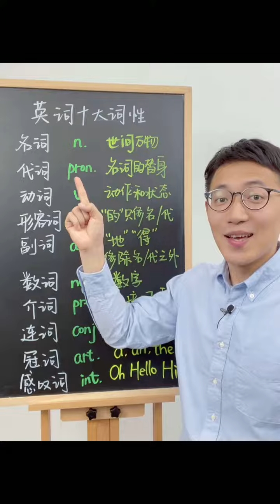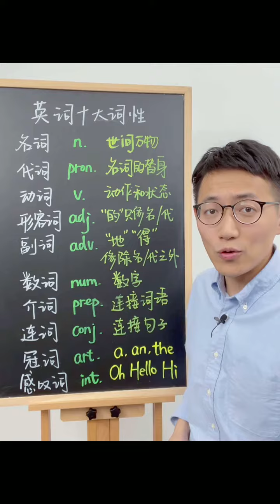英语中的十大词性#快手老师#英语 1673082588 2974122